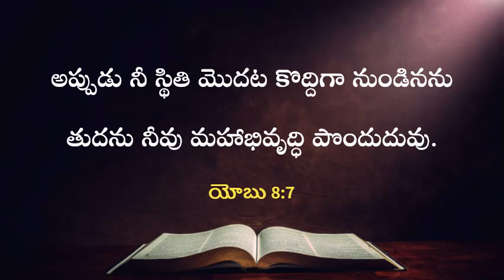ఈ రోజు దేవుని వాగ్దానం | 04.11.2023